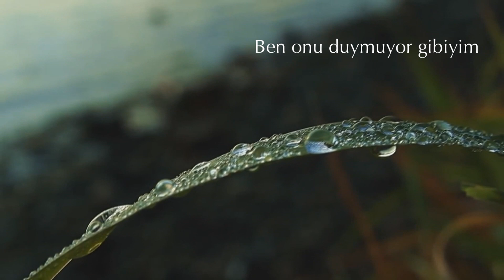VEDA | ERDEM BAYAZIT (Seslendiren: Nisan Kumru)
Adil Erdem Bayazıt'ın VEDA adlı şiirini okudum. Yapım: Nisan Kumru

Videyu beğendiyseniz "BEĞEN" butonuna basabilirsiniz, tabi beğenmediyeseniz diğerine :) Tavsiyelerinize yorumlara bekliyorum.

VEDA

Bu şehirden gidiyorum
Gözleri kör olmuş kırlangıçlar gibi
Gururu yıkılmış soyatlar gibi
Bu şehirden gidiyorum.

İnsanlar taş gibi bana yabancı
Ağaçlar bensiz hüküm giyecek bulvarda
Bir tanbur bir yalnızlığı anlatıyorsa
O ışıksız pencereden
Ben onu duymuyor gibiyim
Bir ağaç ölüyorsa kapınızın önünde
Ben onu bile duymuyor gibiyim.

Bu şehirden gidiyorum
Gömerek geceyi içime
Sabahın hüznünü beklemeden
Gidiyorum bu şehirden.

Erdem Bayazıt